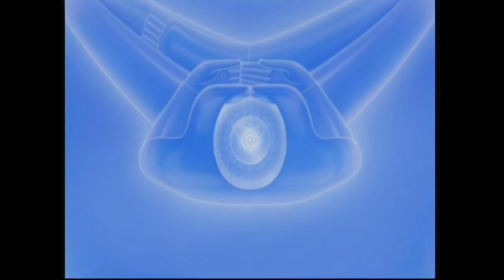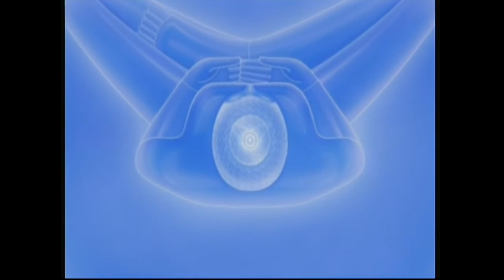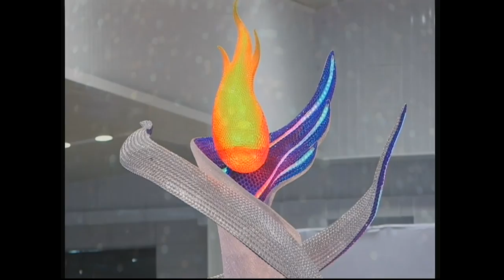ปฏิบัติธรรมภาคบ่ายวันครูวิชาธรรมกายที่ 16 ก.ย. 2559